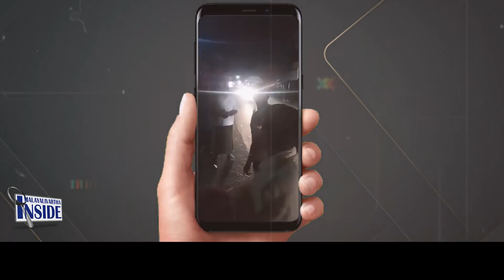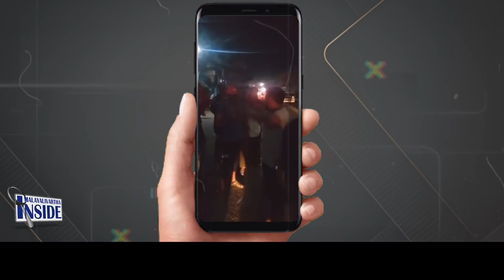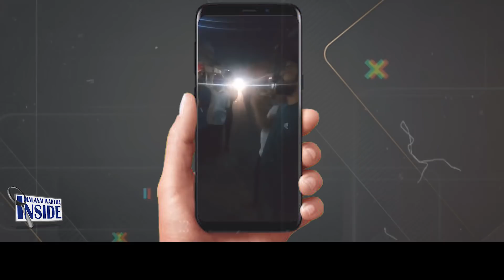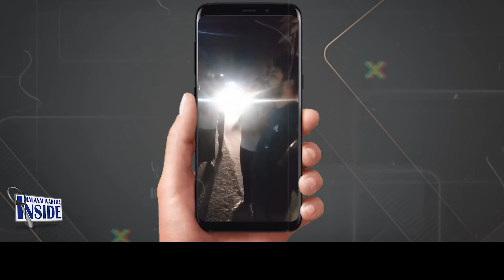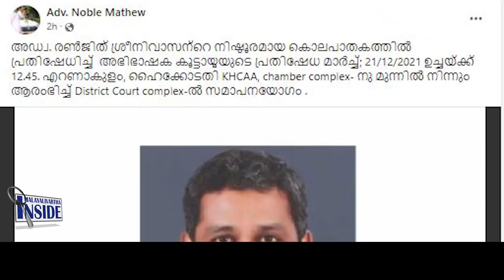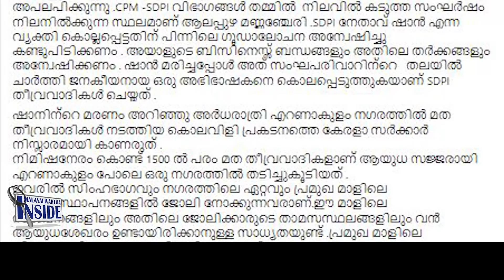News നമ്മൾ കരുതുന്നതിലും അപ്പുറം..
നമ്മൾ കരുതുന്നതിലും അപ്പുറം..